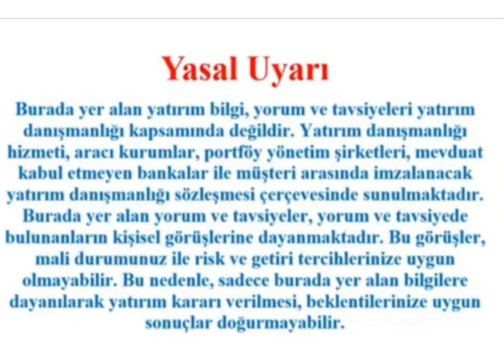Riski Yüksek Kazancı Büyük Olabilecek Hisseler